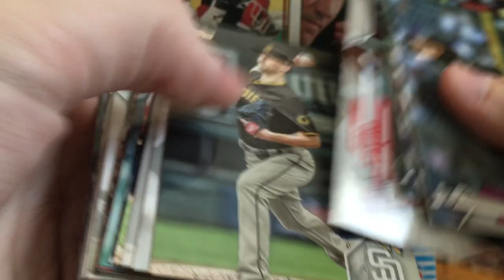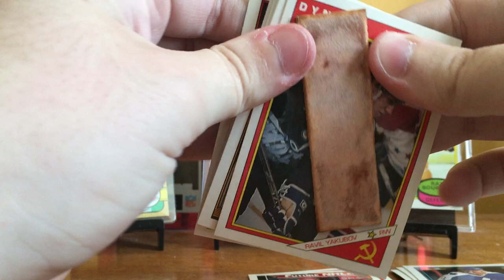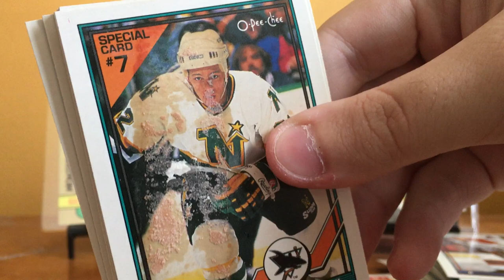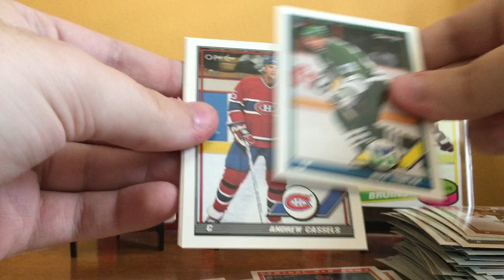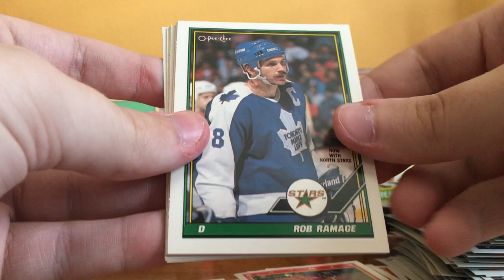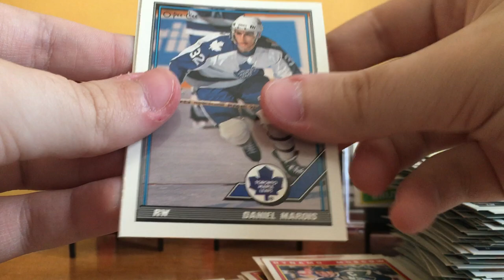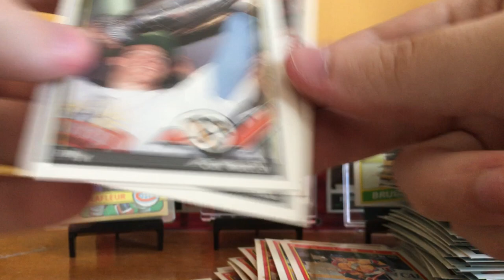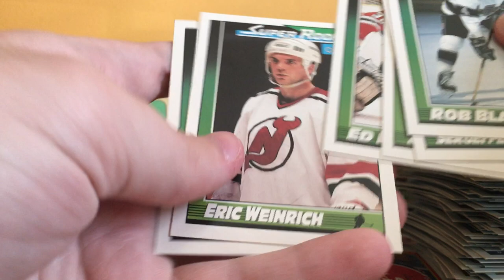1991/92 O-Pee-Chee Hockey Hobby Box Opening. NASTY NASTY GUM!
Thanks for sticking  with me through these 43 minutes.  The first few minutes are me trying to open the box so the actual opening starts at 05:30 (You’re welcome).